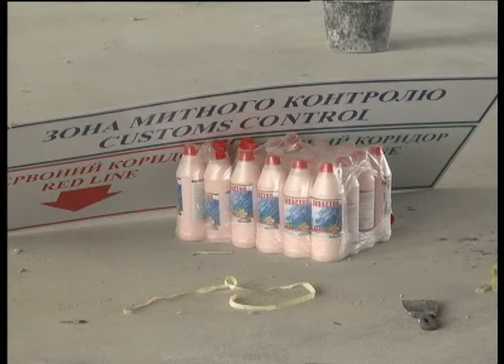Телеканал ВІТА новини 2014-03-11 З Вінниці до Тель-Авіву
З Вінниці до Тель-Авіву без пересадок. 19 березня з Вінницького аеропорту вилетить перший літак до столиці Ізраїлю. Нині реконструюють центральну частину авіавокзалу.